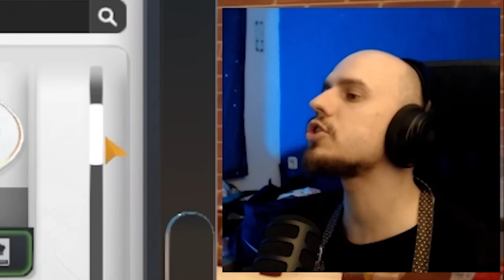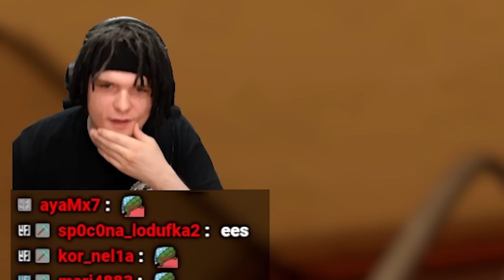TEN KEBAB NAS WYKAŃCZA.. /w ZWIERZAK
Young Multi razem ze Zwierzakiem kontynuują przygodę w swojej restauracji! Zobacz jak im poszło!

Twoja przeglądarka Cię ogranicza. Przesiądź się na Operę GX [Reklama]

Twitch: (poniedziałek, wtorek, czwartek - 18:00)